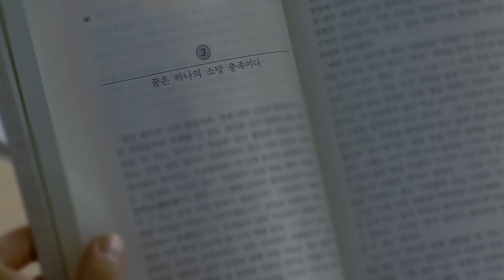금미 (크레용팝), 성훈 [Geummi (Crayonpop), Sung Hoon] - Sunlight MV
감성스릴러 [6인실 OST], ‘최연소’ 작곡가 김제휘와 크레용팝 금미의 만남!

배우 ‘성훈’과 크레용팝 ‘금미’가 주연을 맡은 감성스릴러 드라마 [6인실]은 2014년 12월 31일  온/오프라인으로 방영하여 2014년의 대미를 장식한다. 독특하게 스릴러 장르에 감성을 담은 드라마 [6인실]은 엄친아 청년 민수(성훈)가 지원(금미)을 포함한 다섯 명의 여자로 구성된 6인실 병실에 입원하게 되면서 일어나는 다양한 에피소드와 해프닝을 담았으며, 스릴러라는 장르답게 점점 미궁 속으로 빠져든다.

이 드라마 ‘6인실’에 삽입된 OST주제곡 'Sunlight'은 극중 두 주연배우 성훈과 금미가 직접 부르며 아름다운 하모니를 보여준다. 극에서 겉으로는 서로의 마음을 숨기던 지원(금미)과 민수(성훈)가 자연스레 이 노래를 통해 하모니를 이루면서 어느새 서로의 감정을 확인하게 된다. 두 사람을 이어주는 매개체 역할의 이 곡은 첫사랑의 풋풋함과 설렘을 가볍지 않은 잔잔한 감성 코드와 아름다운 선율을 통해 표현되었다. 따라서 기존에 발랄하기만 하던 크레용팝의 금미의 전혀 다른 반전 매력을 볼 수 있으며, 배우 성훈의 부드러운 음색을 느낄 수 있다. 또한, 이 곡은 2014 MAMA에서 신해철의 ‘날아라 병아리’를 편곡하고 아이유의 리메이크 앨범 '꽃갈피'의 타이틀곡 ‘나의 옛날이야기’를 편곡한 ‘최연소 싱어송라이터’ 김제휘가 드라마의 음악감독을 맡으며 제작하게 되었다. 수록곡에는 'Sunlight'원곡 및 Inst버전 외에 감미로운 하프 버전, 피아노 버전이 담겨있다.